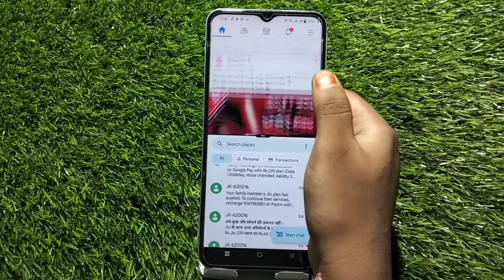How To Enable Split Screen In Vivo T2 Pro, Vivo T2 Pro,Dual Screen Create Split Screen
Setting Split Screen In Vivo T2 Pro, Vivo T2 Pro Mein Dual Screen Kaise Kare,Dual Screen In Vivo T2 Pro,How To Use Dual Screen In Vivo T2 Pro,

How To Enablesplitscreen In Vivo T2 Pro, Vivo T2 Pro,Dualscreencreate , Split Screen Setting